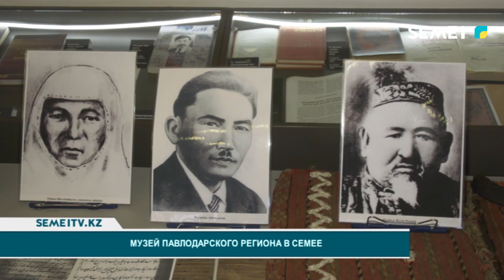Музей Павлодарского региона в Семее